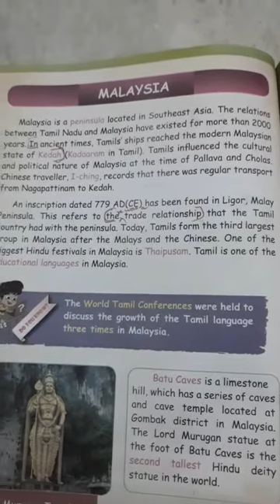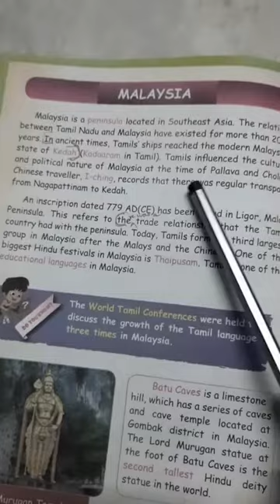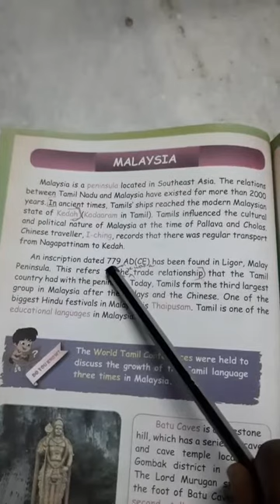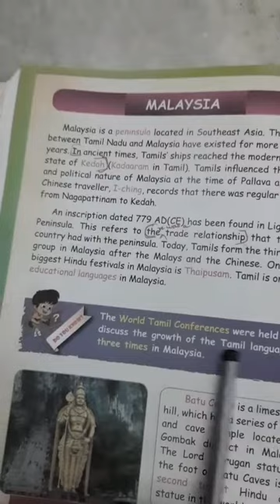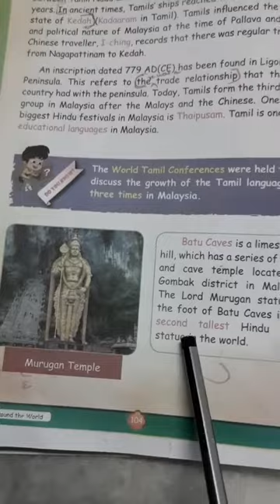4th std SOCIALSCIENCE 1.TAMILS AROUND THE WORLD. (PART--2)